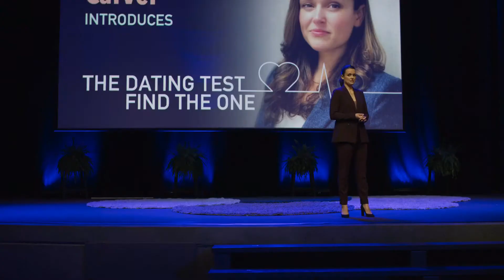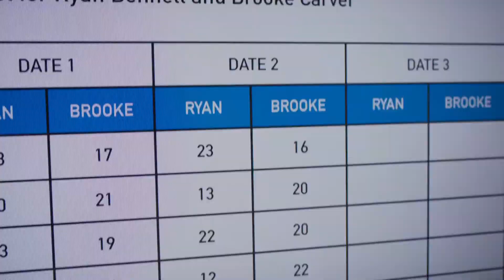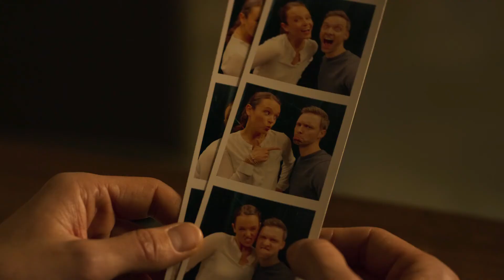The Attraction Test HD Trailer (2022) Romance Movie